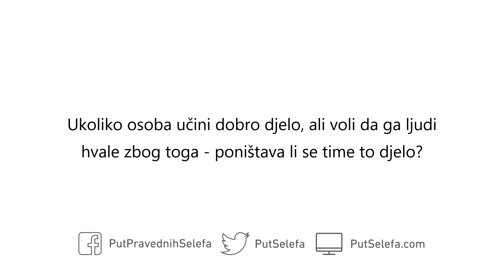Želja čovjeka da ga ljudi hvale zbog njegovog dobrog djela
Pitanje: Ukoliko osoba učini dobro djelo, ali voli da ga ljudi hvale zbog toga – poništava li se time to djelo?

Odgovor: To je Rijâ’ i time se poništava to djelo – jer on voli da ga ljudi hvale zbog toga. Allâhov poslanik ﷺ je rekao:

إِنَّ أَخْوَفَ مَا أَخَافُ عَلَيْكُمْ اَلشِّرْكُ اَلْأَصْغَرُ: اَلرِّيَاءُ

»Najviše se za vas bojim manjeg Širka«,

a kada je bio upitan šta je to, odgovorio je: “ar-Rijâ’.” (Ahmad 23680, al-Albânî ga ocjenjuje autentičnim u Sahîh-ul-Džâmi` 1555)

الشِّرْكُ الْخَفِيُّ أَنْ يَقُومَ الرَّجُلُ يُصَلِّي فَيُزَيِّنُ صَلاَتَهُ لِمَا يَرَى مِنْ نَظَرِ رَجُلٍ

»Skriveni širk je da čovjek stane da klanja, pa uljepšava svoj namaz – jer vidi da ga drugi gleda.« (Ibn Mâdžah 4344)